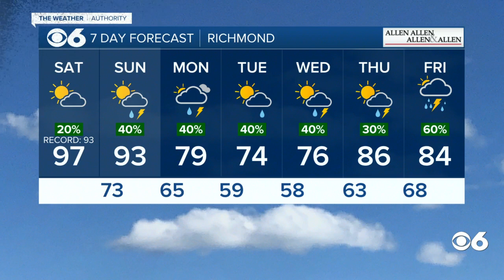Tracking record highs for Saturday; where isolated storm is possible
Record highs are likely today